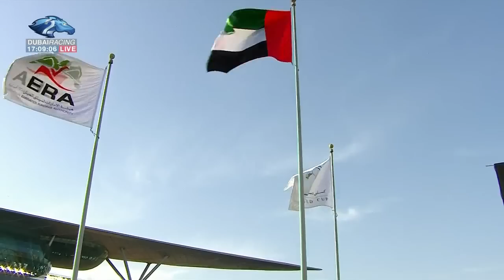كأس دبي العالمي 2019: سمو الشيخ حمدان بن محمد يفتتح النسخة الـ 24